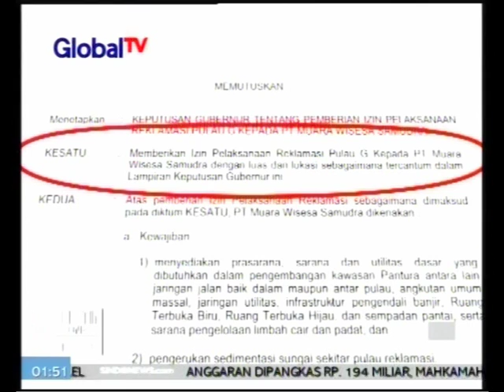Ahok Tidak Patuh Hukum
Pengadilan Tata Usaha Negara telah memutuskan pemberian izin reklamasi terhadap Pulau G tidak sah. Kegiatan reklamasi melanggar hukum, tidak bisa dilanjutkan. Tapi Ahok tak peduli. Dia nyatakan reklamasi akan terus berjalan.